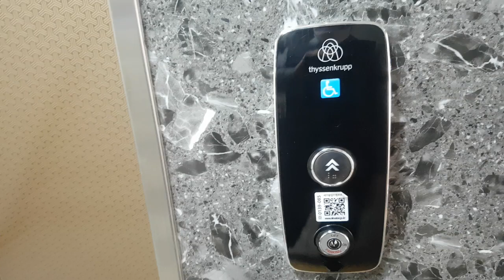(제 21대 국회의원 선거일 기념영상-2) 서울특별시 성북구 삼선교로11길 36 (삼선동4가) 에버그린 티센크루프엘리베이터 탑사기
이 엘리베이터는 내부층표시기가 특이하며, 용량판에 제 얼굴이 보인 점 양해바랍니다.

* 여기는 로비폰이 있으니 탑사시 주의하시기 바라며, 제가 여기 갔을 당시 로비폰이 열려 있었습니다.